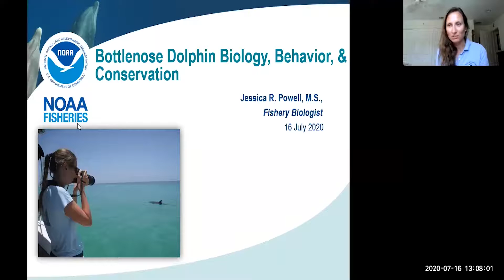FREE Marine Science Webinar Series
Thank you SO much to all the awesome presenters and collaborators who have made our MEEC Webinar Series possible the past few months!

Shout out to Gumbo Limbo Nature Center, Free Our Seas and Beyond, Marine Megafauna Foundation, Sharks4Kids, Sea Turtle Conservancy, FAU Shark Migration, Florida Hawksbill Project, Florida Leatherbacks Inc.,Heinrich Ecological Services, Broward County Sea Turtle Conservation Program, Florida State University Coastal & Marine Laboratory and everyone else who has supported us and donated their time to the MEEC! 🤩🥰💚
See Less